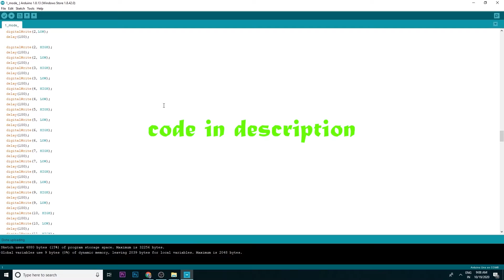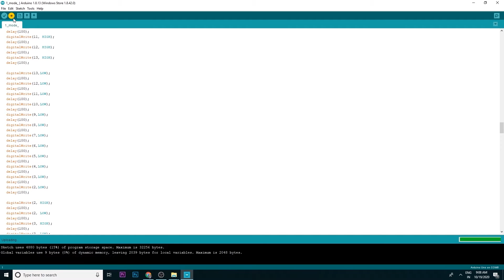How to Make Decoration Light | Hanging lights | arduino Project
This channel is all about creativity.